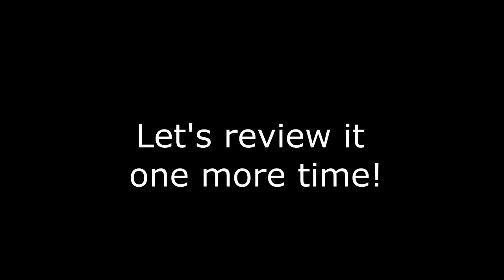How to Tap Dance, It's Never-2-Late Lesson 1: The Warm-Up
This is the first thing my new beginning students learn and it's how I start all of my Never-2-Late classes. The warm-up includes Steps, Cramp Rolls, and Tap Walks.